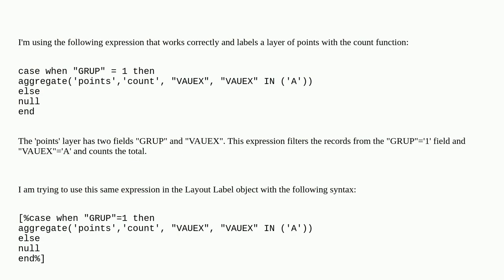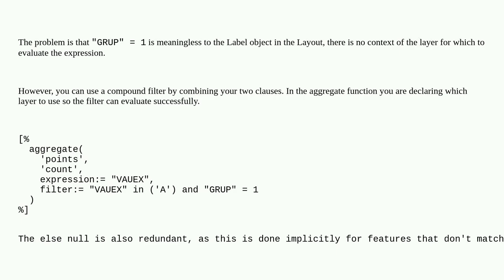Gis: Insert label in layout with expression QGIS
Insert label in layout with expression QGIS

A special thanks goes out to the community

  labeling layouts qgis